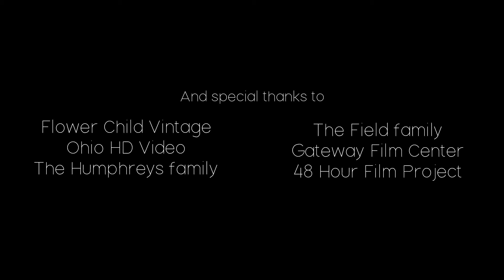Brush With Death (Short Film)